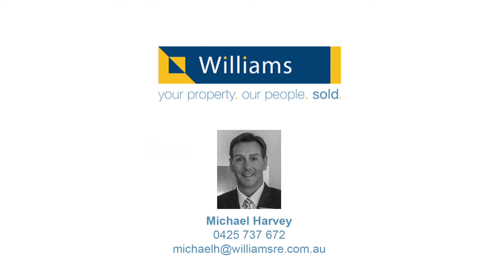2 Breadalbane Place, Newport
2 Breadalbane Place, Newport

SOLD!

PREPARE TO BE IMPRESSED

- Simplify your lifestyle with this low-maintenance residence, located in the exclusivity of the Williamstown Junction Estate
- Accommodation is excellent with four bedrooms plus study, master with ensuite, downstairs powder room, three separate light-filled living areas with the family / dining space flowing onto the paved outdoor area, perfect for the growing family, with plenty of room to entertain family and friends
- The kitchen comes with granite benches, stainless steel appliances, walk-in pantry and plenty of storage
- Features include: ducted heating, cooling, ducted vacuum, alarm system and polished floorboards
- Low-maintenance front and rear garden with a built-in BBQ and double lock-up garage
- Conveniently located close to parks, shops, public transport and Melbourne CBD